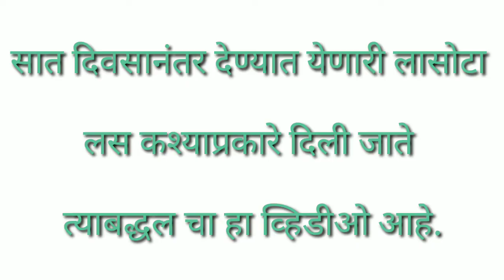Cheeks, murgi ko vaccine kaise Kare, Gavran poultry farm लासोटा vaccine,lasota vaccine kaise Kare,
अग़र आप अपनी मुर्गी को टीकाकरण करना चाहते हों तो ये वीडियो जरूर देखें. इसमे आपको लासोटा का टीका कैसे करते है उसकी पूरी जानकारी दी गई हैं.

भारतातील अनेक शेतकरी आपल्या शेती बरोबर अनेक जोड धंदे करत असतात त्या मध्ये पशुपालन ,शेळीपालन,  डुकर पालन,  कोंबडी पालन
या सारखे बरेच छोटे मोठे जोड धंदे शेती सोबत केले जातात. या पैकी आपण कोंबडी पालन या व्यवसायाबद्धल माहिती पहाणार आहोत. कोंबडी पालन कमी खर्चा मध्ये कसे करता येईल ,
त्यांना लागणारे खाद्य कमी खर्चात कसे तयार करता येईल. गावरान कोंबड्याना चांगले मार्केट कश्या प्रकारे उपलब्ध करून देता येईल या सर्व विषयांवरती आपण सखोल अभ्यास करून आणि आपल्या
अनुभवावरून या ठिकाणी व्हिडीओ देत असतो. आपल्या चॅनल कोंबडी पालन विषयी सर्व व्हिडीओ पहा खाली लीक देत आहोत .

भारत में कई किसान अपनी खेती के साथ-साथ पशुपालन, बकरी पालन, सुअर पालन और मुर्गी पालन सहित कई सहायक व्यवसायों में लगे हुए हैं।
इनमें से, हम पोल्ट्री व्यवसाय के बारे में जानकारी देखेंगे। कम लागत पर मुर्गियां कैसे बढ़ाएं, कम लागत पर उन्हें कैसे भोजन तैयार करना है।
 हम यहां सभी विषयों पर गहन अध्ययन के विषय पर वीडियो दे रहे हैं और गवरन मुर्गियों के लिए एक अच्छा बाजार कैसे उपलब्ध कराएं। अ
पने चैनल चिकन पालन के बारे में सभी वीडियो देखें हम नीचे लीक कर रहे हैं।

Many farmers in India are engaged in their farming as well as many ancillary occupations including animal husbandry,
 goat rearing, pig rearing and poultry farming. From these, we will see information about the poultry business.
How to raise chickens at low cost, how to prepare food for them at low cost. Here we are giving videos on the subject of
 intensive study on all subjects and how to provide a good market for Gavran chickens.
 Watch all the videos about her channel Chicken Farming We are leaking below.

Thanks For Wathcing